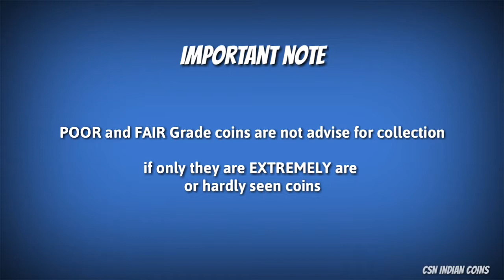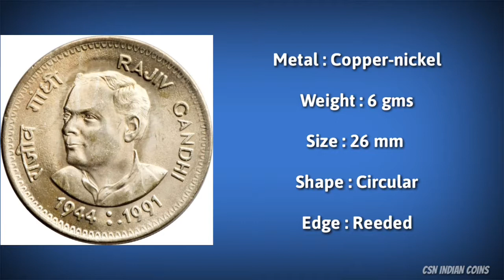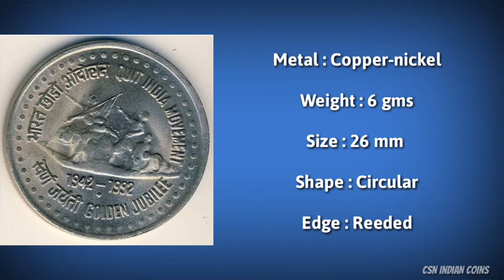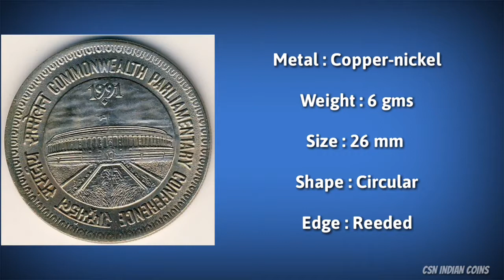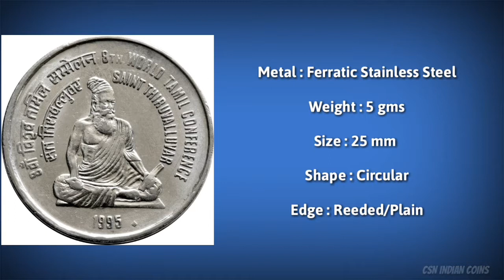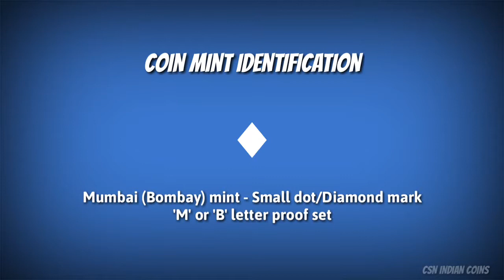1 RUPEE - COMMEMORATIVE CIRCULATING COINS - 03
1 RUPEE - COMMEMORATIVE CIRCULATING COINS - 03

JAWAHARLAL NEHRU
MAHATMA GANDHI
INTERNATIONAL YOUTH YEAR
SMALL FARMERS
RAINFED FARMING
FOOD AND ENVIRAONMENT
JAWAHARLAL NEHRU CENTENARY
CARE FOR THE GIRL (SAARC)
FOOD FOR THE FUTURE
15TH YEAR OF I.C.D.S
DR . B. R. AMBEDKAR CENTANARY 1
COMMOMWEALTH PARLIAMENT CONFERENCE
TOURISM YEAR
RAJIV GANDHI
FOOD AND NUTRITION
QUIT INDIA MOVEMENT - GOLDEN JUBILEE
89TH INTER PARLIAMENTARY UNION CONFERENCE
INTERNATIONAL YEAR OF THE FAMILY
8TH WORLD TAMIL CONFERENCE - SAINT TIRUVALLUVAR
CELLULAR JAIL PORT BLAIR
SAINT DNYANESHWAR
LOK NAYAK JAYA PRAKASH NARAYANA
VEER DURGADAS
MAHARANA PRATAP
150 YEARS OF INDIA POST AND
RESERVE BANK OF INDIA PLATINUM